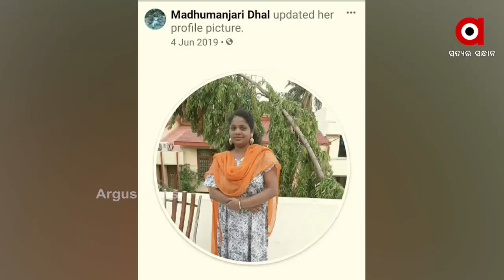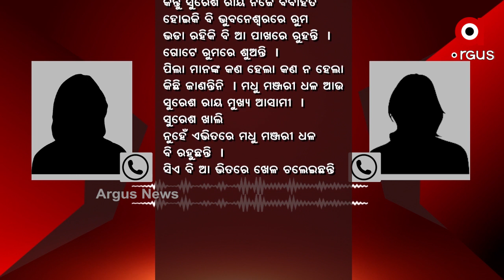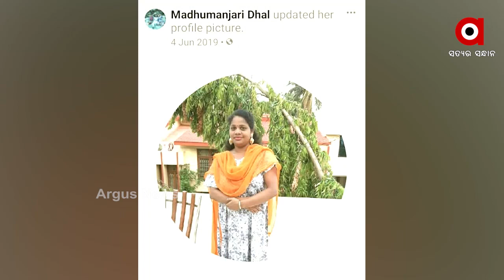ମଧୁ ମଞ୍ଜରିଙ୍କ ମଧୁଶାଳାରେ ଦି ଏଣ୍ଡ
ମଧୁ ମଞ୍ଜରିଙ୍କ ମଧୁଶାଳାରେ ଦି ଏଣ୍ଡ I ଗିରଫ ହେଲେ ଟେଲରିଂ ଇନଷ୍ଟ୍ରକ୍ଟର ମଧୁ ମଞ୍ଜରି ଧଳ I ସହଯୋଗୀ ଧରାହେଲେ, ସୁରେଶ କେବେ ? ଭଲ କରି ଦେଖନ୍ତୁ ।  ଦିବ୍ୟାଙ୍ଗ ତାଲିମ କେନ୍ଦ୍ରରେ ଯୌନ ଶୋଷଣ ମାମଲାର ମୁଖ୍ୟ ଦଲାଲ ...